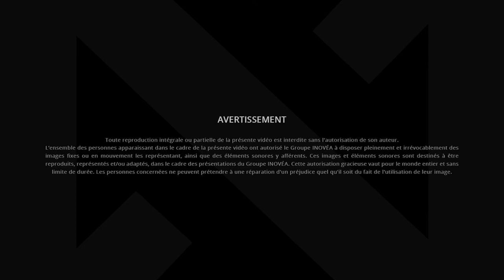Teasing Série d’interview de Conseiller en Gestion de Patrimoine en réseau ! Vidéo Teasing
Série d’interview de Conseiller en Gestion de Patrimoine en réseau ! Vidéo Teasing

👨‍💻👩‍💻 Si le métier vous intéresse, alors regardez la playlist YouTube avant de prendre rendez-vous avec moi

📅 Après lecture de la playlist, discutons ensemble si vous avez plus de question pour exercer ce métier au sein du réseau Inovéa

🤝 Si le métier ne vous intéresse pas mais que vous souhaitez placer votre argent avec un expert, allez

📌 Notes d’épisodes📌
C’est un métier accessible et être à son compte permet d’être non-discriminant.
Tout le monde est la bienvenue et vous le verrez à travers différent profil

0:00 Introduction
1:00 Début
2:45 Disclaimer